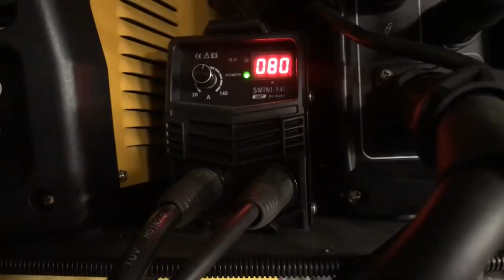ΜΜΑ helix 140 / ΓΩΝΙΑΚΗ ΚΟΛΛΗΣΗ ΚΑΙ ΤΑ ΜΥΣΤΙΚΑ ΤΗΣ…. skmetal.gr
Δύσκολη κολληση με απλές τεχνικές ..